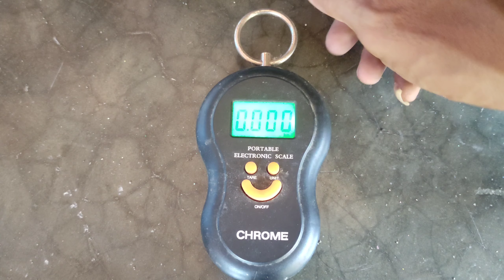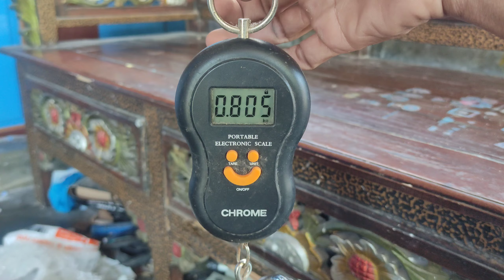Catching big fish in small river, Menangkap ikan besar di sungai kecil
Menangkap ikan besar di sungai kecil, meskipun sungai kecil namun banyak ikan berukuran besar.